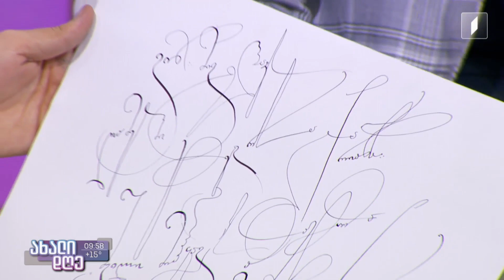ახალიდღე ქართული დამწერლობა ჰამბურგის თანამედროვე ხელოვნების გალერეაში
სტუმარი: დავით მაისურაძე, კალიგრაფი, კალიგრაფთა ასოციაციის დამფუძნებელი.